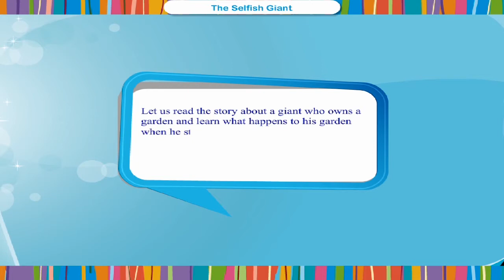The selfish giant class.8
TOPIC  : ENGLISH
CLASS : 8
 BY        :  DIGI NATURE